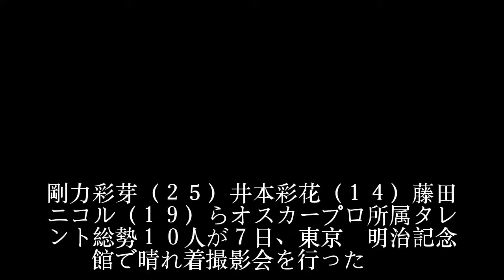剛力彩芽、武井咲“卒業”に「寂しい」私もいつまで